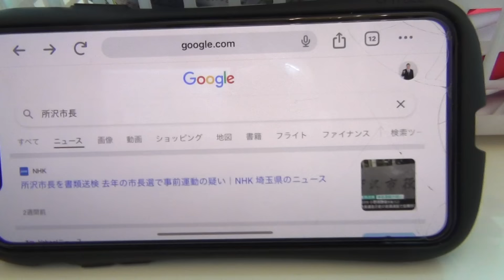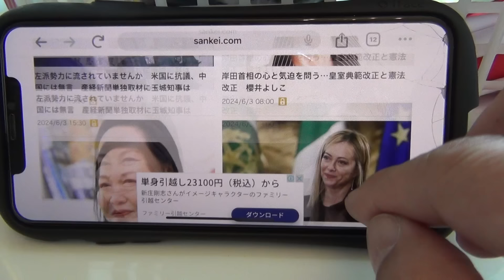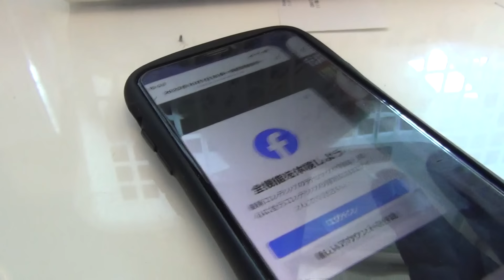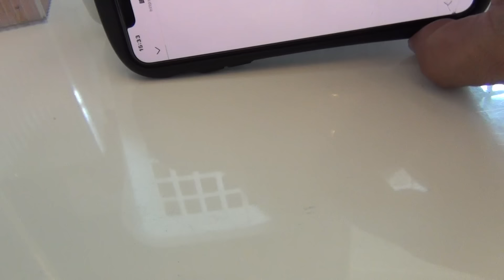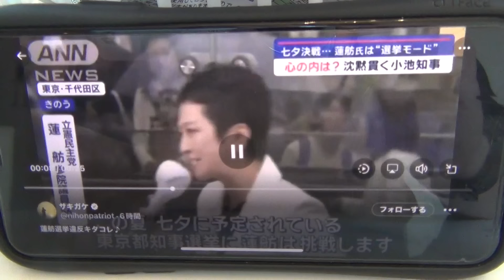【蓮舫さん】と【テレビ朝日】が公職選挙法違反！？小野塚勝所沢市長が同じ趣旨の発言で、事前運動の疑いで書類送検されています。立憲民主党は４月にも杉尾参議院議員が同様の事前運動をしており問題視されている。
蓮舫さんとテレビ朝日の問題の映像

杉尾参議院議員の問題を取り上げるニュース

立花孝志にお金を貸して頂ける方はこちらからお願い致します。

東京都知事選挙ポスター希望者はこちらをクリックして下さい。→

ＮＨＫと契約しなくてよいチューナーレステレビご注文はこちらから
NHKとの交渉を弁護士が代行で受け取るサービスをしています。
銀行振込
振込先口座
みずほ銀行／広島支店／普通 ３１０６０６２
口座名義

１.ゆうちょ銀行　記号14070　番号8448861
２.三菱ＵＦＪ銀行　堺支店　普通預金　0091679
３.三井住友銀行　浜寺支店　普通預金　1523308

【政治団体】ＮＨＫから国民を守る党【党首】

また、ＮＨＫから国民を守る党の活躍でＮＨＫの集金人は２０２３年９月で撤廃されました。

１.ゆうちょ銀行　記号14070　番号8448861
２.三菱ＵＦＪ銀行　堺支店　普通預金　0091679
３.三井住友銀行　浜寺支店　普通預金　1523308
２０１５年４月　船橋議会議員選挙で当選
２０１６年７月　船橋市議会議員を辞めて、東京都知事選挙に立候補、ＮＨＫの政見放送で【NHKをぶっこわす！】と９回訴えました。
２０１７年１１月　葛飾区議会議員に当選
２０１９年５月　葛飾区議会議員を辞めて、大阪府堺市長選挙に立候補
２０１９年７月の参議院選挙【全国比例】で当選。
２０１９年１０月参議院議員を失職【参議院選挙出馬により】
現職は政治団体ＮＨＫから国民を守る党【党首】